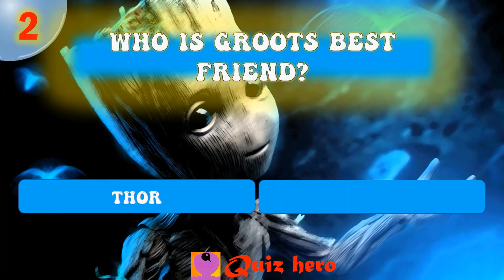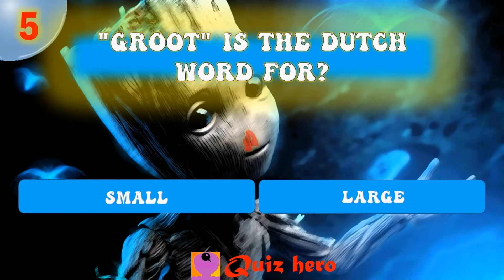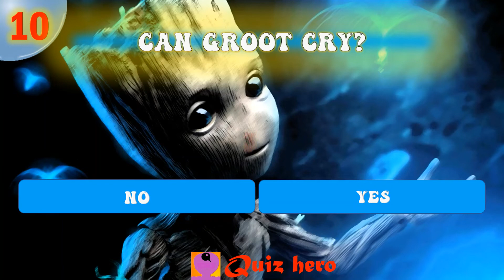Groot Quiz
Try out the new version of
Play this Groot quiz to test your knowledge on the character Groot. How attentive are you when watching movies and do you remember the small details.

Introduction 0:00
Question 1 0:13
Question 2 0:24
Question 3 0:36
Question 4 0:47
Question 5 0:59
Question 6 1:11
Question 7 1:22
Question 8 1:34
Question 9 1:45
Question 10 1:57
Ending 2:08

Quiz Hero is here to provide you the very best of mind teasers, quizzes, puzzles and riddles. You'll find some of our unique content to be entertaining as well as fun to play.